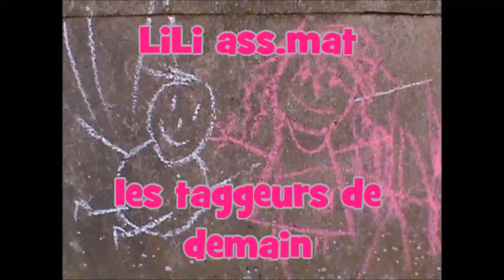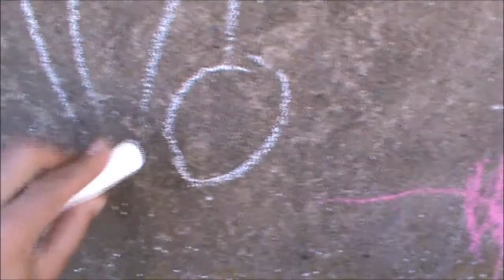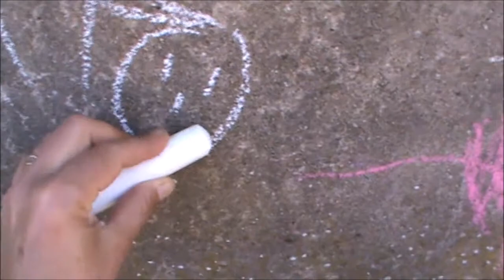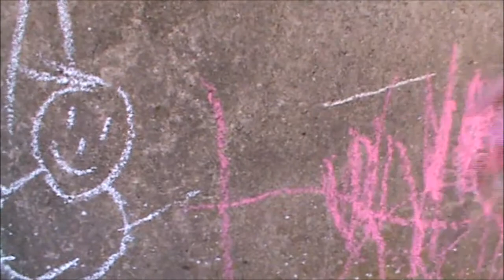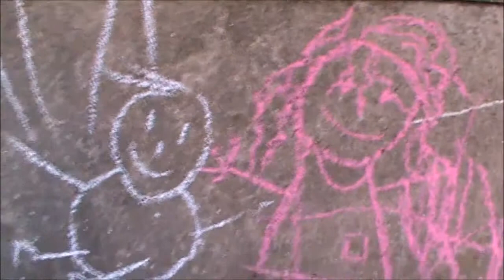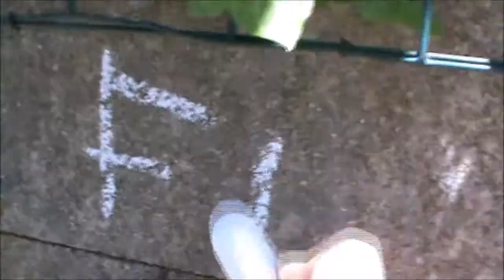Assistance maternelle : Les taggeurs de demain! Accueillir l'Enfance 27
Je propose un regard sur le travail d'assistante maternelle. J'aborde tous les thèmes constituant mon travail, la relation aux parents, ma pratique professionnelle avec les enfants. Je tente de dire ce que je fais, comment et pourquoi je choisis de dire ce que je fais!